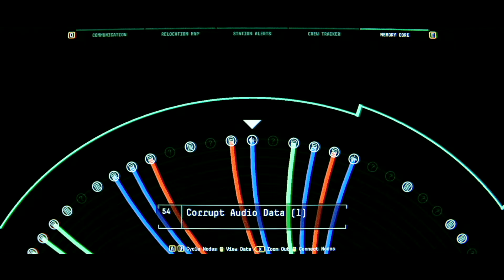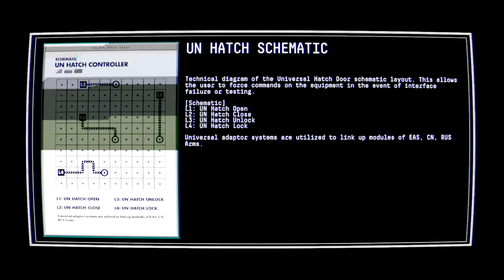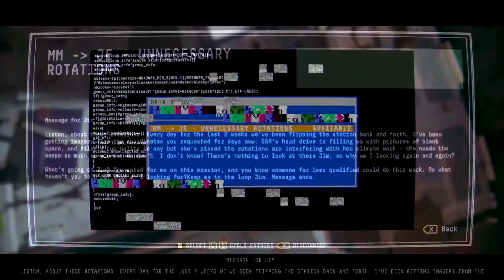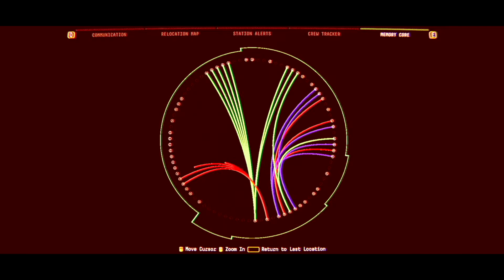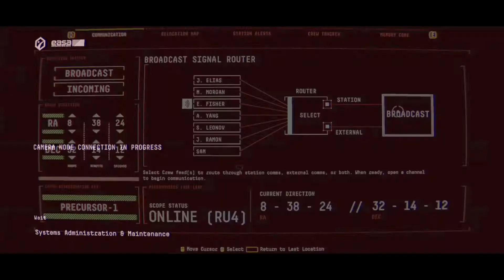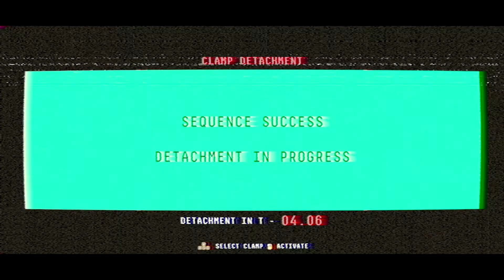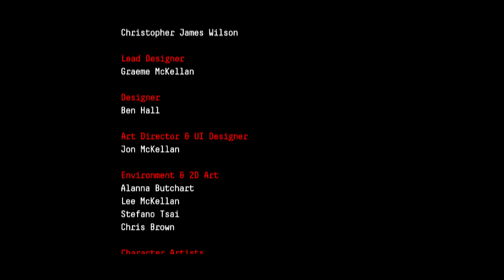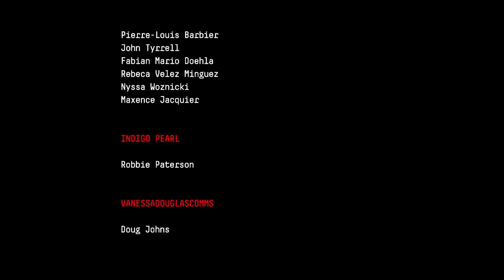Let's go home | Observation PC gameplay #7